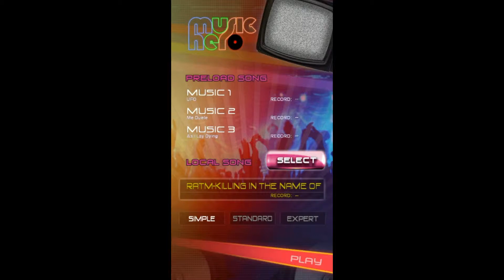Music Hero | Rage Against The Machine - Killing In The Name Of [Expert Gameplay]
Today I play 'Killing In The Name Of' by Rage Against The Machine.